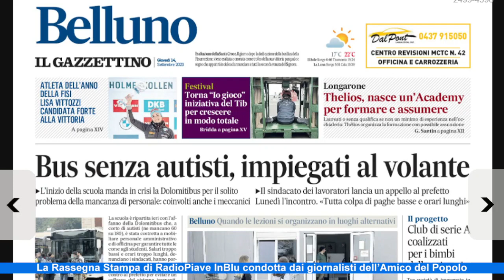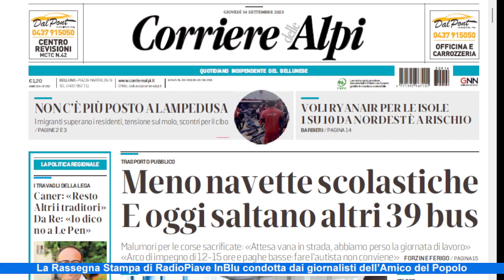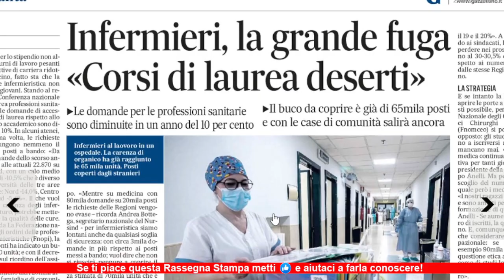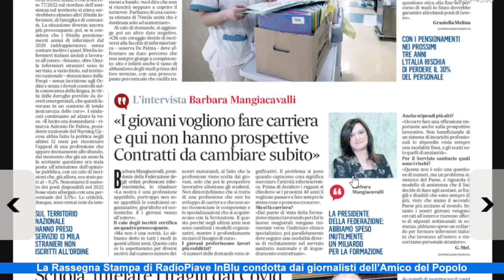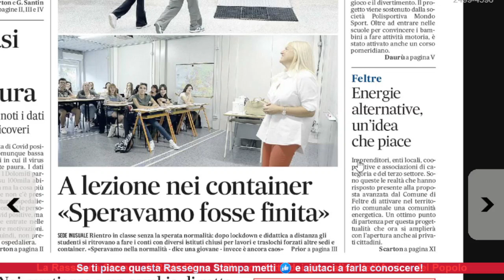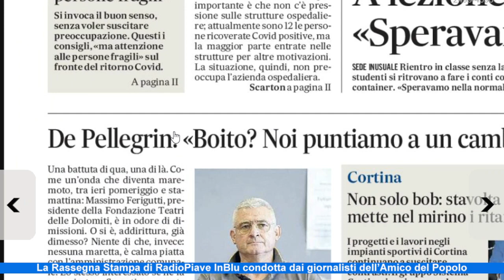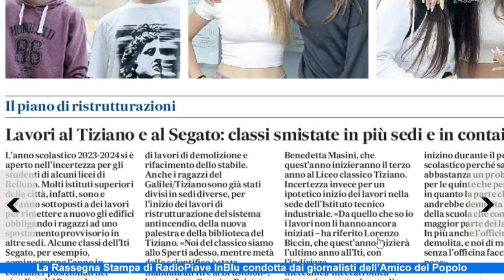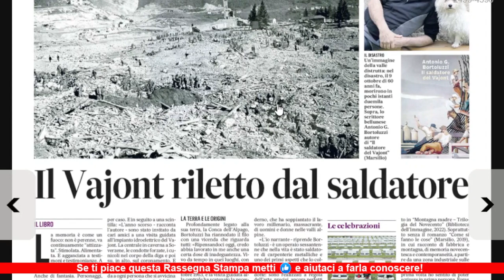Autisti e infermieri sottopagati: non si trovano. La Rassegna di giovedì 14 settembre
Corse dei bus che saltano a decine, il problema è uno: manca un terzo del personale. Mancano gli autisti. E questo perché? Troppe ore di impegno, troppo bassi gli stipendi. Così Dolomiti Bus mette alla guida anche i meccanici ma comunque non basta.
Ed è problema stipendi troppo bassi in relazione all'impegno e alla responsabilità anche per un'altra categoria di lavoratori: gli infermieri. All'università è calo degli iscritti e molti se ne vanno all'estero.
Il covid c'è e si diffonde ma in ospedale non arrivano casi gravi. L'indicazione: attenti ai "fragili".